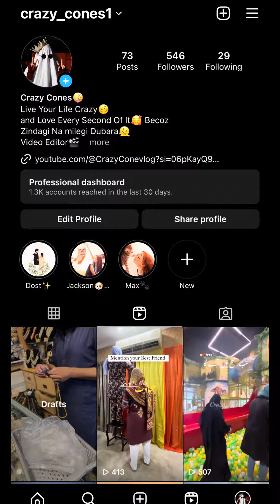Mehendi Ki Baskets Tayar Ki ♥️|| Crazy Cone || Vlog 2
Assalamualaikum Friends!
I am here for you with all of my passion.My goal Is to Buid A Community  that Love vlogs and want to See How I live ❤️.
I hope we will a family and  i will consider you all As my partners. This is Just a start  i want You guyz To get Engaged with Our Family and Share My Videos To Make It vast❤️. This will give me more Energy To Work More Hard and give my best ..

Mehendi ki baskets tayar ki ♥️crazy cone